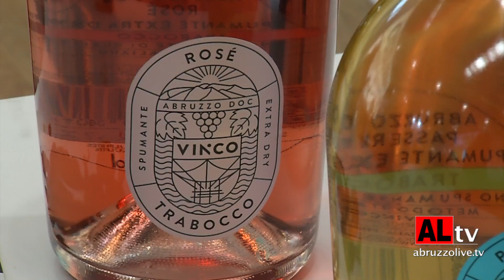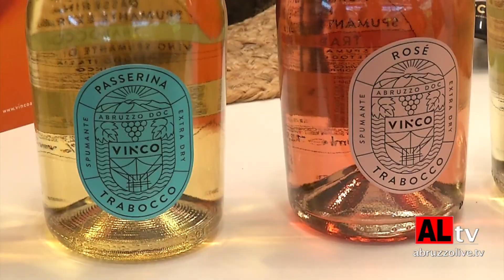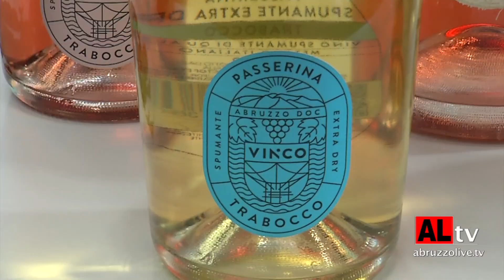Vinitaly 2024. Vinco e lo spumante Trabocco alla conquista dei mercati esteri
Alla scoperta delle eccellenze vitivvinicole d'Abruzzo al Vinitaly di Verona, le nostre telecamere vi raccontano la cooperativa Vinco di Ortona (Ch), progetto per una ‘bollicina’ abruzzese che unisce 10 cantine sociali. Intervista a Luciano Di Labio, presidente Vinco. 22 apr. '24
Servizio di SILVIO SARTA e MASSIMILIANO BRUTTI
@RIPRODUZIONE VIETATA